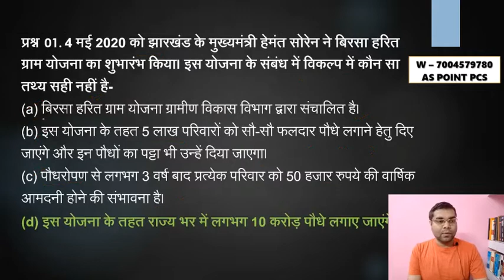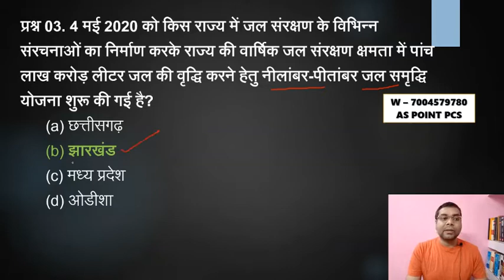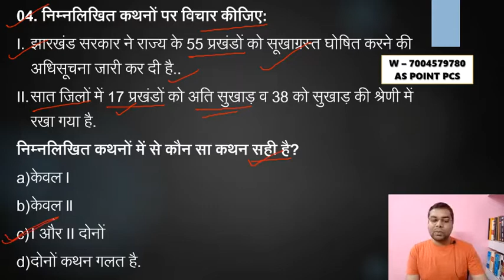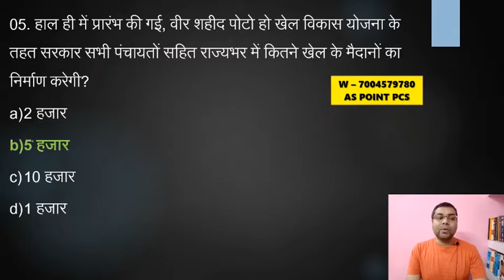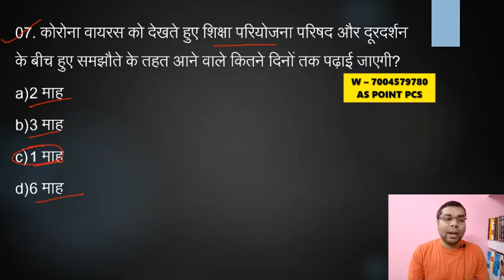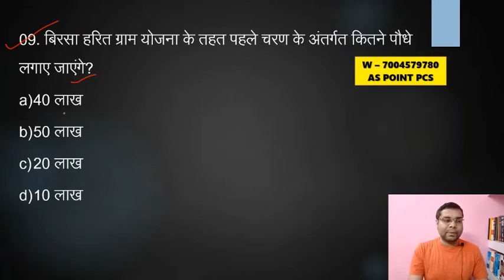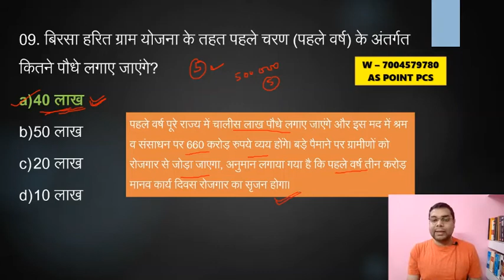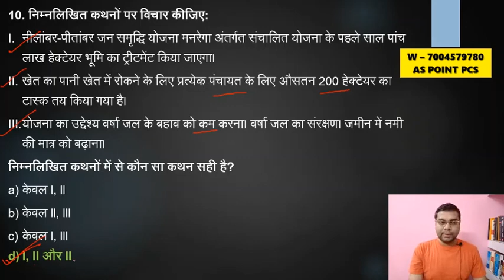Series 02: Daily Practice Questions (DPQ) on Jharkhand General Studies झारखंड सामान्य अध्ययन (Hindi)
इस कोर्स में आपके साथ रोजाना शाम 7:00 बजे  झारखंड सामान्य अध्ययन एवं झारखंड करंट अफेयर्स पर आधारित वस्तुनिष्ठ प्रश्न लाइव अध्ययन कराया जाएगा |

Online Store (CLASSES, NOTES, TEST SERIES, JH. TODAY)-